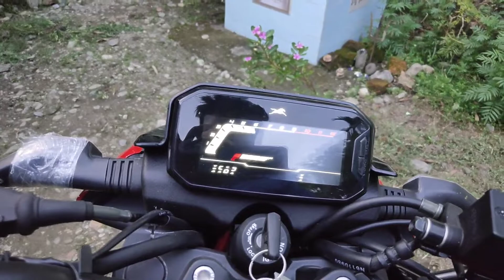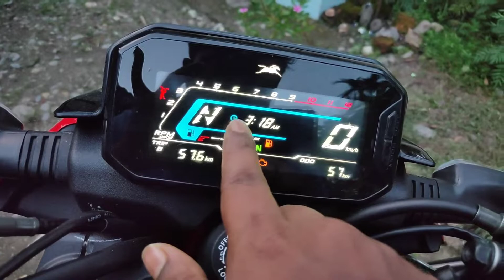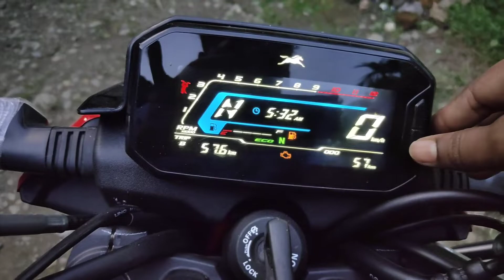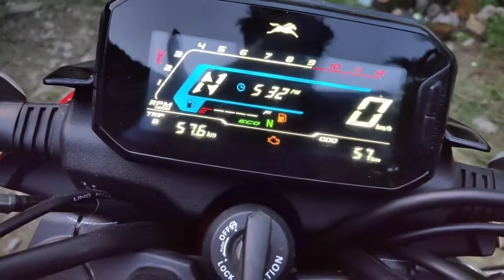TVS RAIDER 125 Time setting in Hindi | How to set time in TVS Raider | KD EDITION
how to set time in tvs raider 125 2022
tvs raider modification
tvs raider modified
raider modification
raider modified
raider new model 2022
raider 2022
how to set time
set time of tvs raider
tvs ntorq black panther edition
tvs raider red black edition
tvs ntorq spiderman edition
tvs ntorq thor edition
tvs ntorq thunder edition